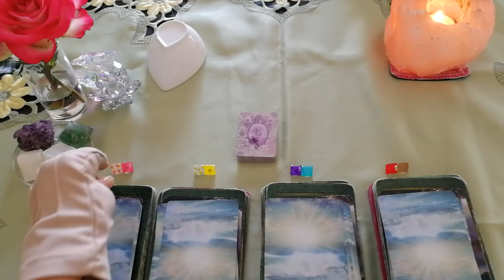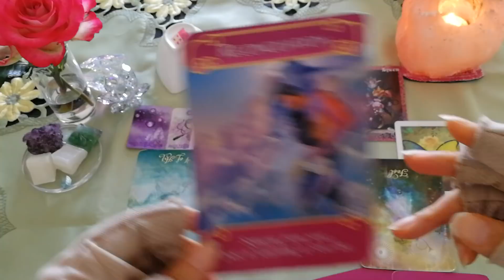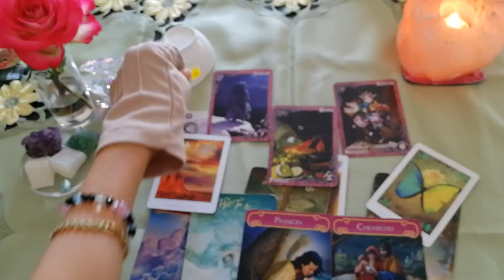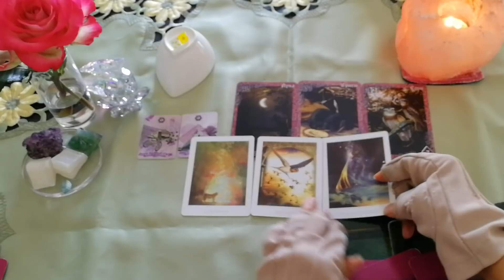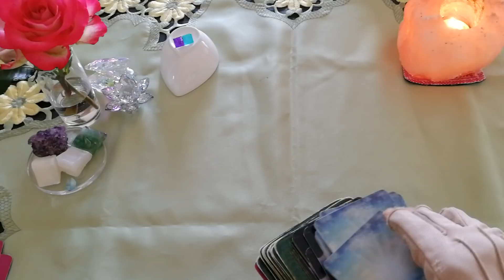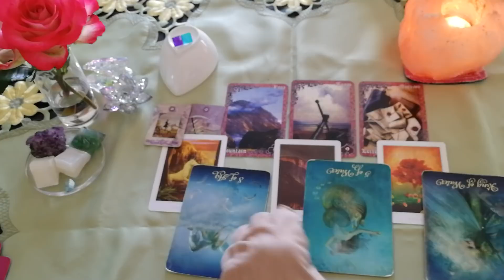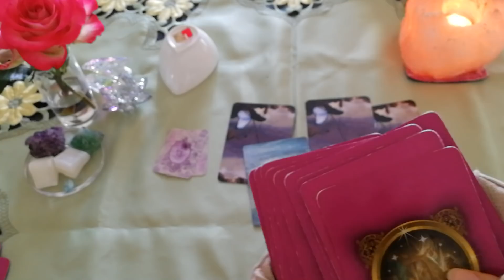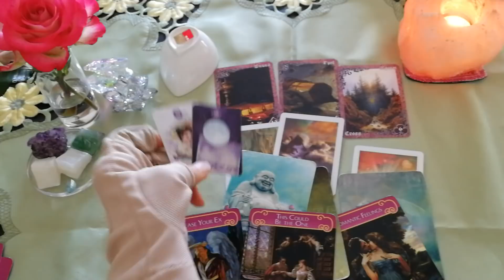🍒4択🍒今日のあの人の状態は？＋今日私のこと考えてた?＋あの人の本音は？＋未来の流れ💕💕ブルームーンの満月に向かってヒートアップ✨✨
こんばんは。

🍒🍒今日のお題🍒🍒

今日のあの人はどんな1日だった?

あの人は私/僕のこと考えてた？

気持ちは❓本音は❓

💌💌お知らせ💌💌

princess_mose_2222

🌷ピンク 1:54
🌷黄色 14:27
🌷青 25:11
🌷赤 35:30

現在電話鑑定のみ受付中とさせて

◆ココナラは現在受付中止中😭です◆